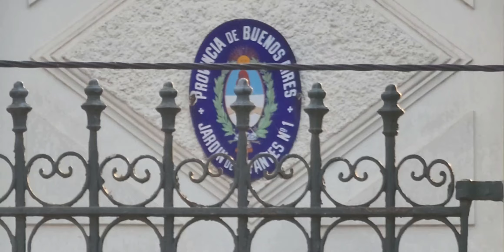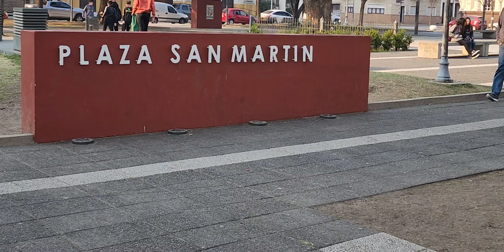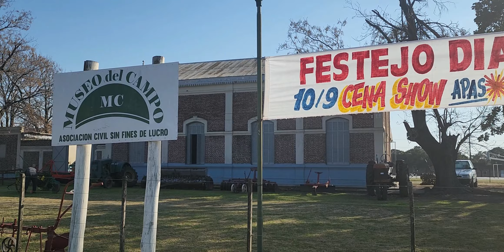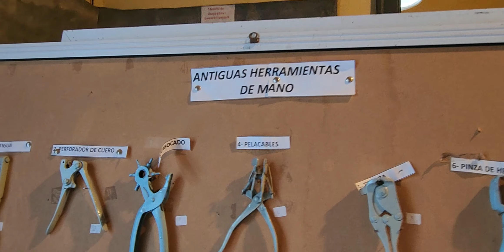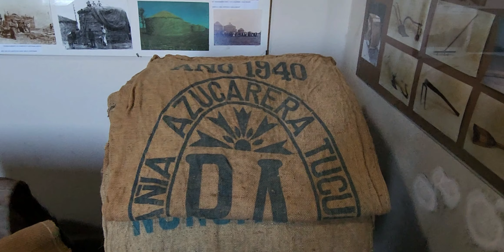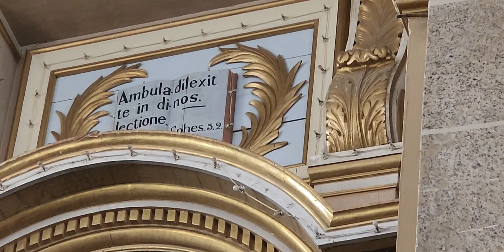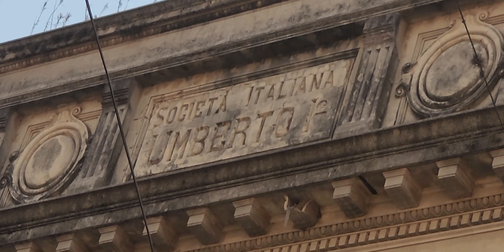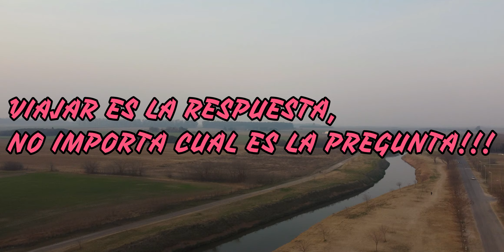EN LA ESTACION 🚉DE SALTO(Urquiza) EN BUENOS AIRES, NO VAS A CREER LO Q ENCONTRAMOS!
RECORRIMOS LA RUTA 32, LA ESTACION DEL BELGRANO, Y LA ESTACION DEL URQUIZA EN SALTO PCIA DE BUENOS AIRES REPUBLICA ARGENTINA, SU PLAZA SAN MARTIN ACOPAÑADA DE TODOS SUS EDIFICIOS ESTATALES, ESCUELAS , PARROQUIA, EL RIO SALTO, EL CENTRO DE SALTO, MUNICIPALIDAD , COMISARIA, HOSPITAL PUBLICO Y SU HOTELERIA.